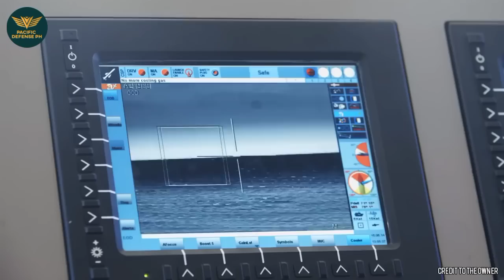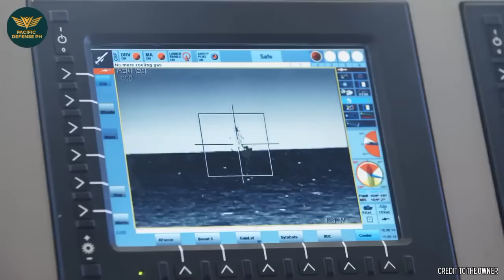Shaldag Mk V dadagdagan pa! Na commission na ang dalawa pang units na dumating!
Modernization Program
Military Modernization
Philippine Army
Philippine Navy

SOURCES:

Philippine Navy

MaxDefense Philippines